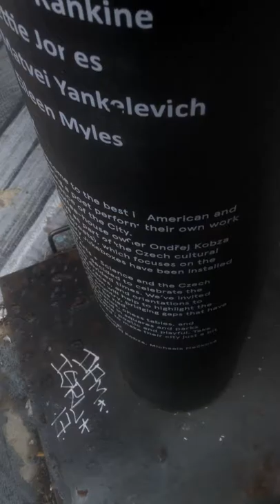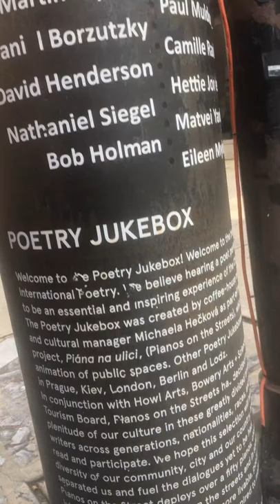POETRY JUKEBOX - Max Blagg - HOWL Happening GALLERY 6 East 1st Street @ Extra Place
POETRY JUKEBOX  * Max Blagg - 2nd Ave * HOWL Happening GALLERY *  6 East 1st Street @ Extra Place *
* another Bicycle Joe® Lo-Fi Sound and Vision® HOMIE Video *
* Please Share but PLEASE ALWAYS credit like tag Bicycle Joe *

Bicycle Joe® has been Pedaling his Ass around NYC to see and hear great Musicians, Bands, Poets and Performance Artists and recording them Live in genuine Lo-Fi Sound and Vision®

Lots of New Music and Poetry to come

All lyrics and music remains the intellectual property of the original artists, performers, composers, lyricists, musicians and writers and all rights are reserved for them into perpetuity and shall remain their intellectual property over any other agreements imposed by YouTube, Google, Facebook, their Parent companies and their subsidiaries for using their forums and releasing said artists work here September 4 th 2017